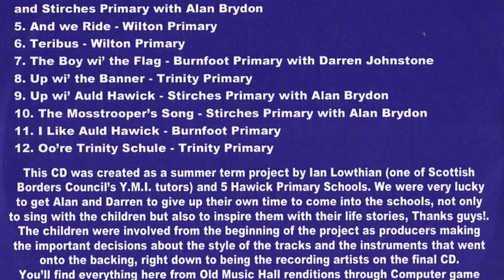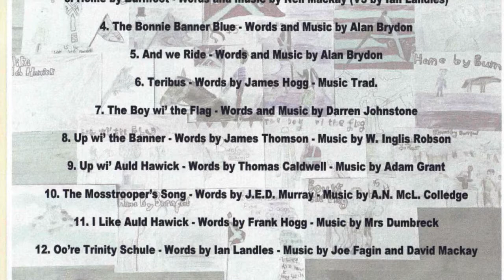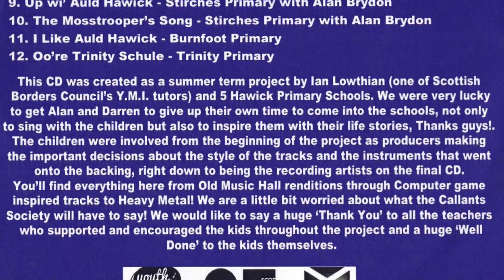The Mosstrooper's Song Stirches Primary with Alan Brydon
Here we have 'The Mosstrooper's Song', again the kids are joined by Alan Brydon. As you can see from the video, this is one track from a whole CD of Hawick Common Riding Songs. This was an epic project, funded by the 'Youth Music Initiative' in which the kids had free rein over the production, so some tracks have ended up Pop Songs or even Heavy Metal numbers!!!
I blame the kids.